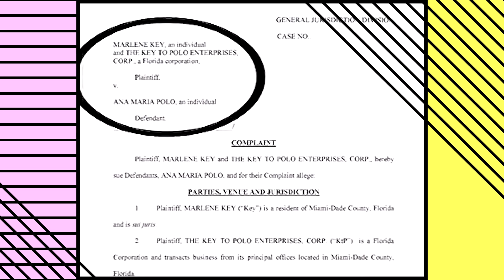Telemundo CANCELA CASO CERRADO de la Doctora Ana María Polo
Telemundo CANCELA CASO CERRADO de la Doctora Ana María Polo - Hoy el Brasero esta que arde con esta noticia de que Telemundo a decidido cancelar, escuchaste bien a Cancelado el programa de la Doctora Ana María POLO. ¡Que Bochinche Y Caso Cerrado!
Todo empezo con el pleitazo y separación entre Ana María Polo y su novia o pareja Marlene Key ambas llevaban  casi 40 años de relación. Lo peor del asunto es que Marlene era la productora ejecutiva de Caso Cerrado estelar, ella fue la inventora del nombre y formato.

🛒 TE COMPARTO MIS COSAS FAVORITAS HAZ CLIC Y VAMONOS DE COMPRAS